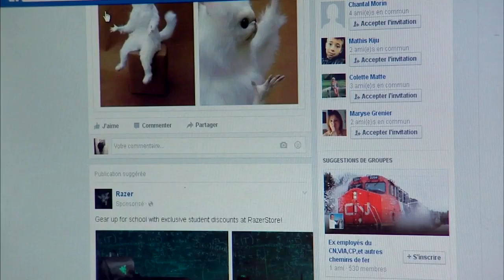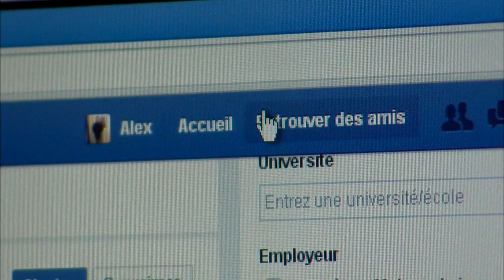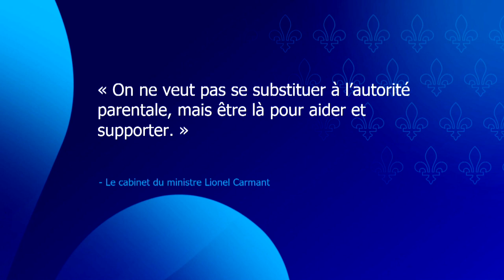Le temps d’écran chez les jeunes, «un combat de tous les jours» - reportage